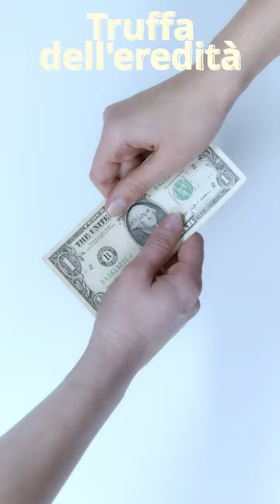Attenti alla truffa dell'eredità scrivi nei commenti se hai avuto esperienze analoghe!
attenzione alla truffa dell'eredita ocramgy ocramgy76 scrivi nei commenti se hai avuto esperienze analoghe, potrai aiutare gli altri ad evitare di essere truffato.